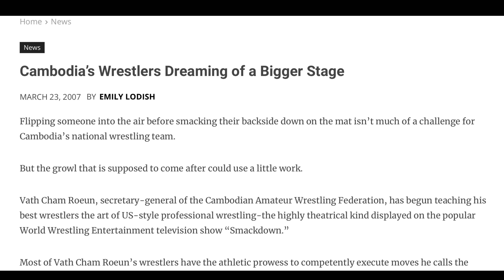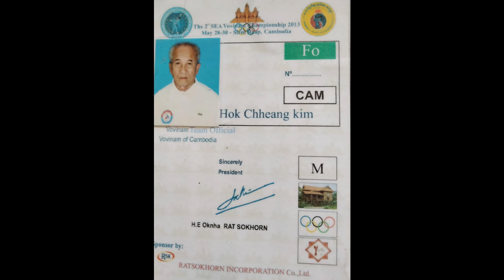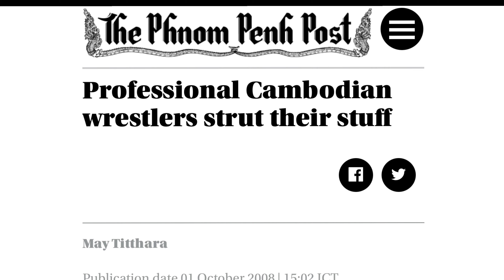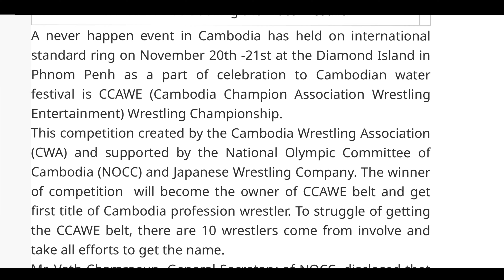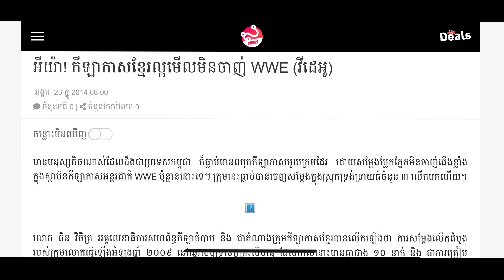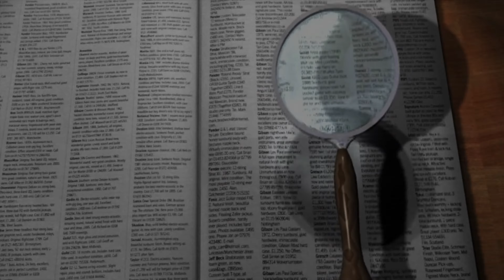The story of the only known national pro wrestling team and its mysterious disappearance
A national pro wrestling team consisting of olympians and olympic hopefuls that cross trained in the professional game?  It sounds hard to believe, but it happened in Cambodia.

In this pro wrestling documentary and video podcast, you’ll learn the story of the Khmer pro wrestling scene from the mid 2000's, the national olympic committee's plan to cash in on the success of WWE wrestling in Cambodia and turn an amateur style wrestling team with olympic aspirations into a profitable pro wrestling business.

From Cambodia's first Olympic wrestler Vath Chamroeun to the involvement of Joshi stars Kyoko Inoue, Ayako Sato, Keiko Aono and Kaoru Ito to North Korea to New Japan wrestlers to the Collision in Korea, this story has it all.  Plus, there's also an unsolved mystery involved!

Check out our text version of this video on the WrestleMap website!

This video includes content from the following YouTube channels for news and historical purposes:

Be sure to visit WrestleMap.com for more coverage of pro wrestling from around the world, especially from areas that don't receive much mainstream pro wrestling coverage!